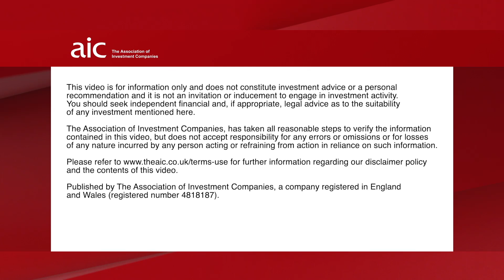Big in Japan: where are you currently finding opportunities?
Big in Japan: can the stock market rally be sustained? A panel of Japan and Japanese Smaller Companies managers discuss where they are currently finding opportunities.